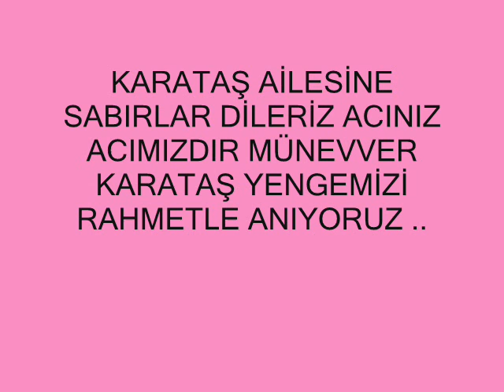MÜNEVVER KARATAŞ CENAZE RESİM VİDEO